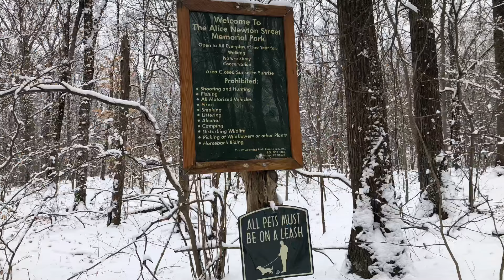Alice Newton Park ( Hiking Woodbridge, Connecticut )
Hiking at Alice Newton Park in Woodbridge, Connecticut. This was my first time at this park.

The night before we had received about three inches of snow. The trail started near the center of Woodbridge.  We started with crampons on, but very quickly took them off. Half frozen leaves were clumping on the spikes making it a nuisance to wear them. We did the perimeter loop in a counterclockwise direction. This trail went fairly close to some residential areas. One particular part of the perimeter loop was extremely wet as it appeared it was no more than a stream.

Just about where the trail was returning, it started meandering along a small brook. There were a few parts where there were a couple of steeper drop offs along the stream making rough a nice cascade. The hike was just a couple miles but it was still very nice. There were a lot of bridges and crossings over small streams.